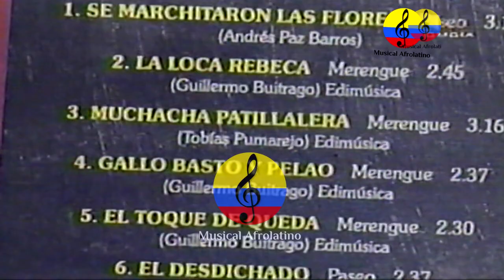Guillermo Buitrago, Vida y obra musical, II parte, Ciénaga, Magdalena, 1999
Guillermo de Jesús Buitrago Henríquez (Ciénaga, Magdalena; 1 de abril de 1920-Ciénaga, Magdalena, 19 de abril de 1949), conocido como "El jilguero de la Sierra Nevada de Santa Marta", fue un compositor, músico y cantante colombiano. Es además considerado uno de los principales pioneros de la popularización del vallenato. También fue con Bovea uno de los primeros íntérpretes de las canciones de Rafael Escalona. Guillermo de Jesús Buitrago Henríquez nació en Ciénaga, Magdalena, Colombia, el 1 de abril de 1920. Era hijo del comerciante marinillo Roberto de Jesús Buitrago Muñoz y de la cienaguera Teresa Mercedes Henríquez. Su instrumento musical era la guitarra con la que recorrió el litoral norte de Colombia. En Santa Marta conoció a un joven peluquero, Julio César Bovea (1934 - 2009), con el cual fundó un dúo y llegaron a ser los primeros intérpretes de las canciones de su contemporáneo Rafael Escalona (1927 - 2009). El dúo duró poco por el fallecimiento de Buitrago, y entonces Bovea fundó el trío "Bovea y sus Vallenatos". Buitrago también interpretó canciones de Tobías Enrique Pumarejo, Andrés Paz Barrios y Emiliano Zuleta. Tuvo también, como Rafael Escalona, el honor de ser mencionado por el Nobel de Literatura Gabriel García Márquez en una de sus crónicas de 1983. El escritor dice de él:2
Los años 40 vieron nacer en Colombia a las más importante figuras de la música popular colombiana del siglo XX. Guillermo de Jesús Buitrago Henríquez fue el pionero del vallenato en el interior del país.  En 1943, para inaugurar sus estudios de grabación y de prensaje de discos que fueron los primeros del país, el propietario de las emisoras Fuentes de Cartagena, el músico y empresario Antonio Fuentes "Toño" (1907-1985), invitó a Buitrago y sus acompañantes (Ángel Fontanilla, Efraín Torres y Carlos "El Mocho" Rubio) quienes eran muy populares en la costa Atlántica por sus presentaciones en teatros y emisoras locales, para que participaran en la primera grabación hecha totalmente en Colombia. El 12 de marzo de ese año, en la calle de la Universidad, en la ciudad Amurallada, en el tercer piso de la emisora, se grabaron "Las mujeres a mí no me quieren" y "Compae Heliodoro", una canción de Buitrago dedicada a su amigo de toda la vida, Heliodoro Egüis Miranda.   Buitrago fue la primera estrella de la música popular colombiana. También fue una especie de mecenas de muchos compositores sin los que hoy no podría ser concebido el folclore del país. Sacó del anonimato a Rafael Escalona, a Emiliano Zuleta, a Abel Antonio Villa -de quien fue gran amigo-, a Tobías Enrique Pumarejo, a Chema Gómez, a Luis Pitre y a Eulalio Meléndez, el compositor de "La piña madura".
Cierta noche, en la casa de Godofredo Armenta, en Ciénaga, los asistentes observaron que la mayoría de los invitados al baile admiraban el tamaño y hermosura de una piña que había sido colocada en el 'seibó', una especie de mueble de comedor, y que estaban más pendientes de la fruta que de la belleza de las mujeres. A Meléndez se le ocurrió ahí mismo una letra y melodía, que Buitrago modificó cuando grabó "La piña madura". Guillermo de Jesús Buitrago Henríquez nació el 1 de abril de 1920 en Ciénaga (Magdalena) en el hogar de Roberto Buitrago Muñoz y Teresa Mercedes Henríquez.
Nunca hizo estudios de música, pero desde muy joven se sintió atraído por la fuerza de su sensibilidad musical y mostró sus inquietudes tocando en cajas de madera, silbando y cantando. La guitarra fue el instrumento que lo cautivó y con la que grabó en junio de 1943 para discos Fuentes temas como ´Las mujeres a mi no me quieren´y ´Compae Heliodoro´. El disco fue un gran éxito desde el primer día.  Buitrago fue figura clave para la divulgación de la música de la Provincia. El cantante cienaguero se presentó en emisoras regionales como Ecos de Córdoba, Radio Magdalena y Emisora Atlántico. En 1940 había realizado una gira por la región central del Valle de Upar que le permitió descubrir y dar a conocer muchos ejemplos del rico y abundante folclor musical que permanecía casi oculto en la comarca. Llamado el ´Jilguero de la Sierra Nevada y el Trovador del Magdalena´ fue un ídolo en su tiempo, cantó con diversos grupos y estuvo vinculado a nombres memorables del vallenato de guitarra. En una época configuró un conjunto llamado Buitrago y sus Muchachos, del que formaron parte Julio Bovea y Angel Fontanilla.
Guillermo Buitrago ha sido uno de los compositores más importantes que tiene el vallenato. Aunque es autor de algunos paseos notables, la deuda que con él tiene el vallenato surge por haber sido su principal divulgador en los medios de comunicación.  El dio a conocer los primeros paseos de Rafael Escalona, de Tobías Enrique Pumarejo y de Emiliano Zuleta. Temas como La víspera de año nuevo, El Ron de Vinola, Las Mujeres a mi no me quieren, La Araña Picua, Arbolito de Navidad, son historia en Colombia y son la tradición más representativa de la época navideña y de fin de año.